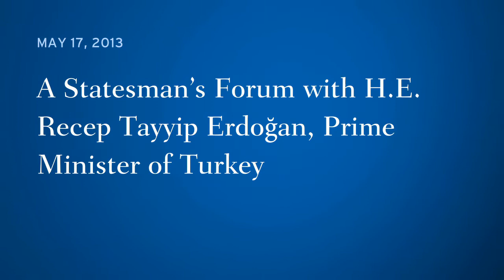A Statesman's Forum with H.E. Recep Tayyip Erdoğan, Prime Minister of Turkey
On May 17, the Center on the U.S. and Europe at Brookings hosted a Stateman's Forum with Turkish Prime Minister Recep Tayyip Erdoğan.